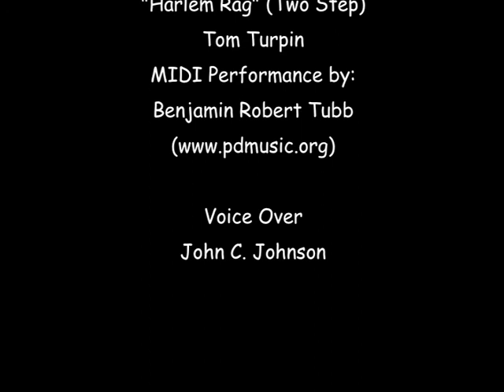The Letter W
Dingo Dawg introduces the letter W, beginning sounds, and words that begin with W.